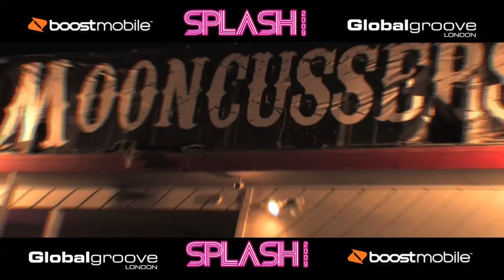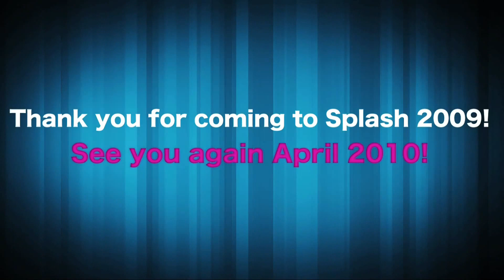Globe Grove presents Splash 2009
South Padre Island